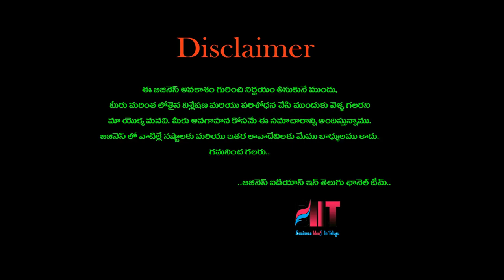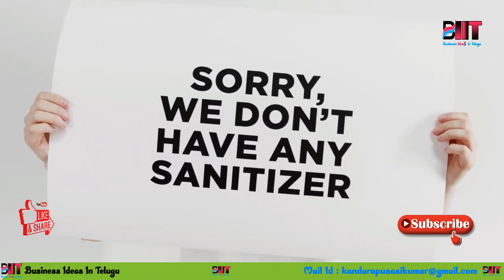బిజినెస్ ! Small business ideas! New business idea's! business ideas ! Low Investment Business Idea